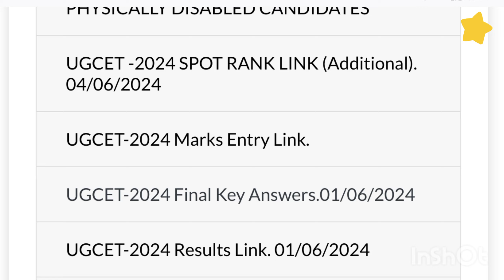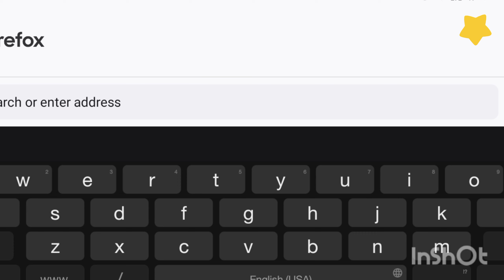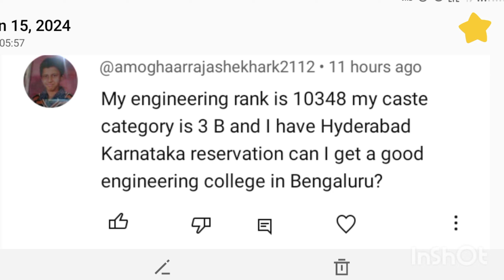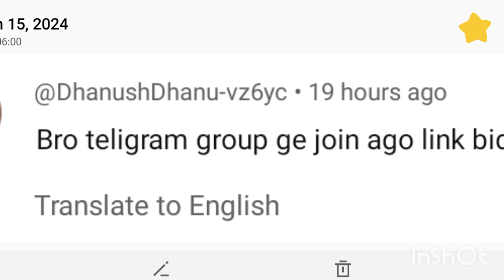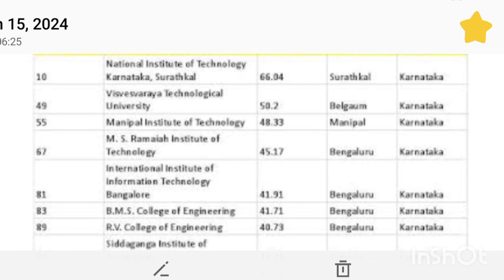KCET New Updates 2024